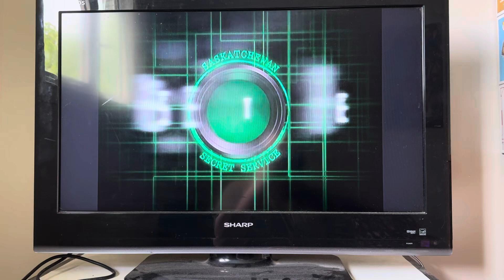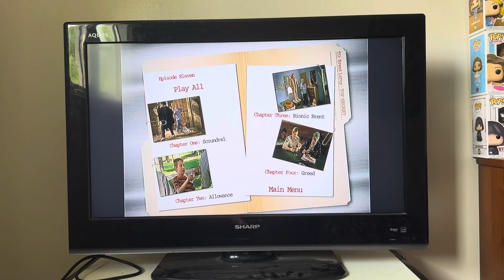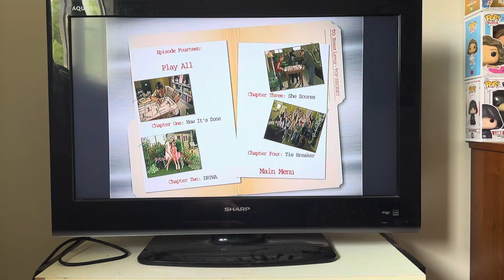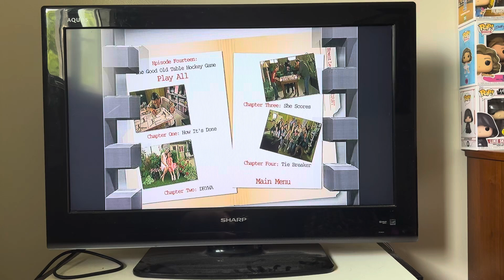Corner Gas Season 4 2007 DVD Menu Walkthrough (Disc 2)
DVD Menu To Disc 2 Of Corner Gas Season 4

Follow Us On X & Instagram
X: MediaBoss2002

Silas Kleebaum
S0E 1H0